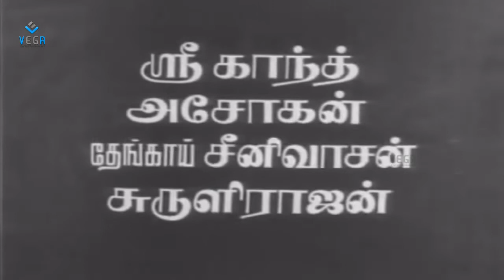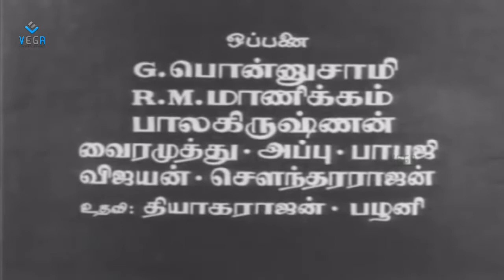Palabishegam Tamil Full Movie : Jaishankar, Sripriya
Watch Palabishegam Tamil Full Movie

Starrring : Jaishankar, Sripriya, S. A. Ashokan Thengai, Srinivasan
Director by : K.S. Gopalakrishnan
Producer by : T. Raju